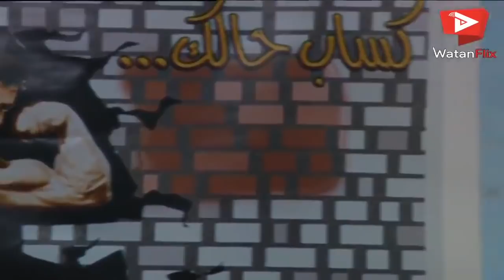المقطع الكامل و HD ـ من اغنية ياهويدلك ـ المقطع اللي اضحك الملايين